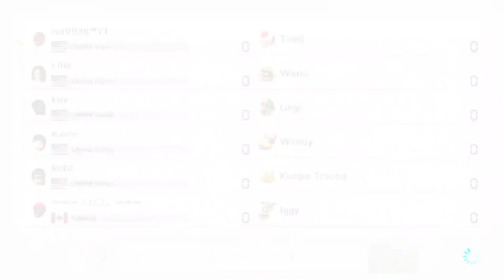Mario Kart 8 Deluxe - Friend Room Races [1/3]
But each GP a few items are removed. ~2/17/23

00:00 - Normal Items
10:48 - No Single Bananas, Greens, Reds and Mushrooms, Goldens, Coins, Bloopers, Boomerang, Super Horn

Players:
- isa9998™YT (Myself)
- Ellie (Friend) @Elliecham
- kev (Friend) @kev5479
- name (Friend) @Nameles_s
- Rebz (Friend) @MiuBoo925
- Yousef [too lazy to get characters] (Friend)